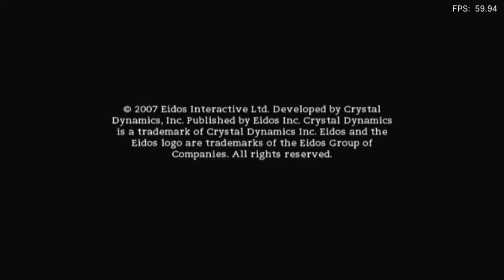Is Tomb Raider: Anniversary Playable? RetroArch Performance [Series X | PCSX2]